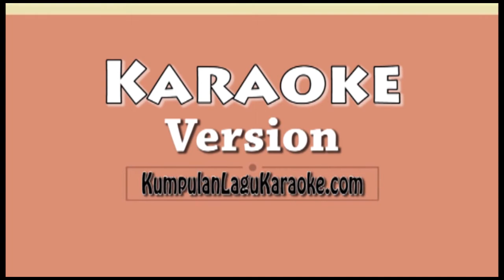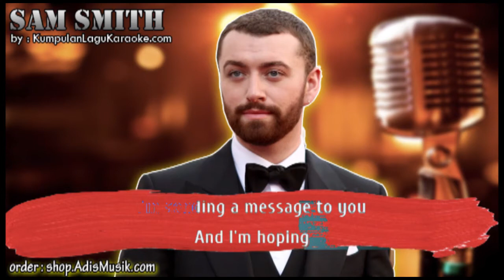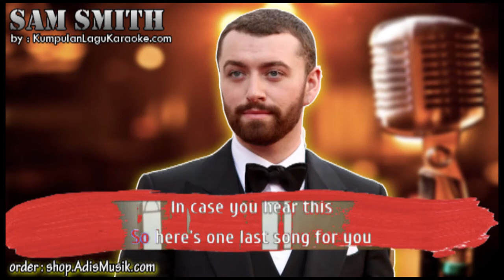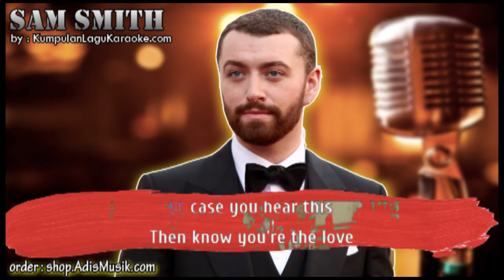ONE LAST SONG - SAM SMITH Karaoke